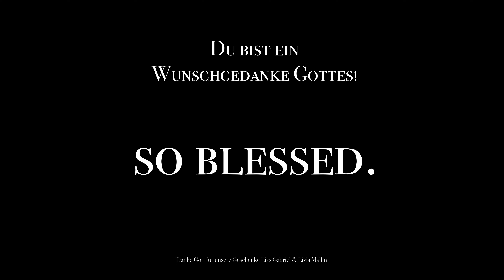JEDEN MORGEN NEU! A MOTHERS PRAYER - so blessed.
Ich wünsche dir, dass du deine Kids – egal ob klein oder schon groß – auf den Schoß oder in den Arm nimmst und sie mit den Worten dieses Liedes segnen kannst! Deine Inni

Der Notensatz sowie das Playback kann bezogen werden über:
Noten:

Text/Melodie: Inni Janzen - so blessed.
Für unsere Kids Lias & Livia

Das Gebet einer Mutter für ihre Kinder! Nichts bewegt ein Mamiherz so sehr, als dass es sich wünscht, dass es ihren Kindern gut geht!

Als ich die Kids eines Abends schlafen gelegt habe und mich an das Klavier setzte, kam ich nicht mehr von dem Gedanken los: „Am liebsten würde ich meine Kids vor all dem Bösen und vor Krankheit in dieser Welt beschützen.“ Aber das gelingt mir nur bis zu einem bestimmten Maß. Nicht alles liegt in meiner Hand. Ich als Mutter gebe mein Bestes, aber bin dennoch nicht perfekt. Auch kann ich ab einem bestimmten Alter ihre Entscheidungen nicht mehr übernehmen. Ich fühlte mich machtlos und mir kam der Gedanke, dass es nur eine Option gibt, nämlich die, dass ich sie JEDEN MORGEN NEU in die Hände dessen lege, der alles in seiner Hand hält.

Und ich musste gar nicht lange nachdenken. Die Zusagen Gottes für unser Leben und das Leben unserer Kids waren mir sofort präsent.

Jesaja 41,10
Fürchte dich nicht, denn ich stehe dir bei; hab keine Angst, denn ich bin dein Gott! Ich mache dich stark, ich helfe dir, mit meiner siegreichen Hand beschütze ich dich!

Bisher habe ich den Vers immer nur für mein Leben als Frau und Mama in Anspruch genommen. Aber genau so gilt die Zusage Gottes auch für unsere Kinder. Ebenso hat mich der Gedanke, dass sie von Gott so großartig und wundervoll geschaffen sind, nicht mehr losgelassen. Jedes Kind ist einzigartig und schon bevor es das Licht der Welt erblickt hat, im Detail PERFEKT und liebevoll erdacht. An dem Kinderwaschbecken im Badezimmer hängt seit Jahren eine Karte mit der Aufschrift: DU BIST EIN WUNSCH DEN GOTT SICH SELBST ERFÜLLT HAT! Auch diese Botschaft ist so simpel und dennoch ist es eine starke Aussage.

Du hast mich mit meinem Innersten geschaffen, im Leib meiner Mutter hast du mich gebildet. Herr, ich danke dir dafür, dass du mich so wunderbar und einzigartig gemacht hast! Großartig ist alles, was du geschaffen hast – das erkenne ich! Schon als ich im Verborgenen Gestalt annahm, unsichtbar noch, kunstvoll gebildet im Leib meiner Mutter, da war ich dir dennoch nicht verborgen. Als ich gerade erst entstand, hast du mich schon gesehen. Alle Tage meines Lebens hast du in dein Buch geschrieben – noch bevor einer von ihnen begann! Wie überwältigend sind deine Gedanken für mich, o Gott, es sind so unfassbar viele!

Bei dir bin ich in Sicherheit; du bewahrst mich in aller Bedrängnis und lässt mich jubeln über deine Rettung. Du sprichst zu mir: »Ich will dich lehren und dir den Weg zeigen, den du gehen sollst; ich berate dich, nie verliere ich dich aus den Augen.

Denn Gott wird dir seine Engel schicken, um dich zu beschützen, wohin du auch gehst. Sie werden dich auf Händen tragen, und du wirst dich nicht einmal an einem Stein stoßen!

Ein großer Dank geht an BABYLI-KIDS.de für die Unterstützung.
Durch konnten wir dieses Lied für euch veröffentlichen.

In freundlicher Zusammenarbeit mit:
@Eugenkoop Studio